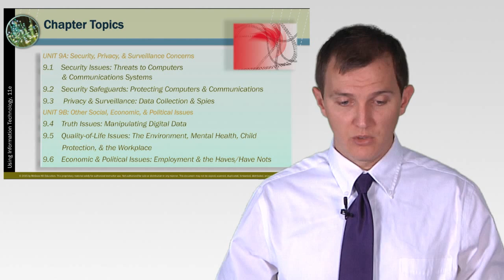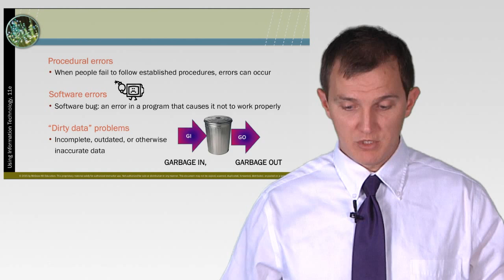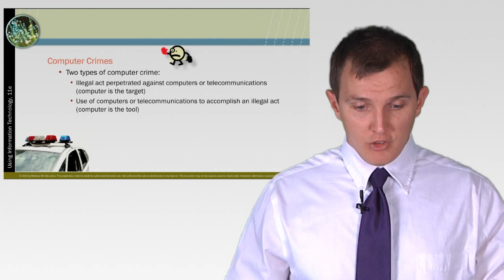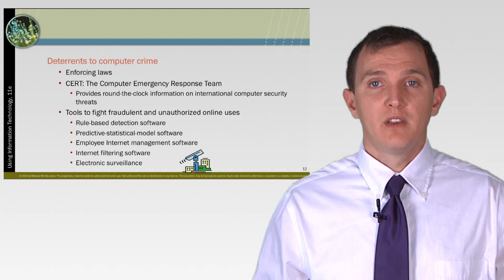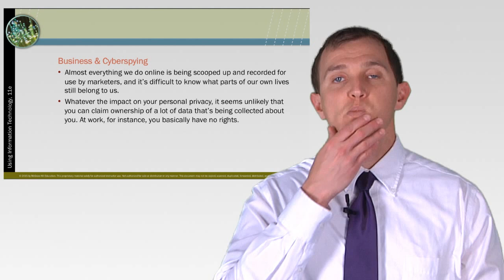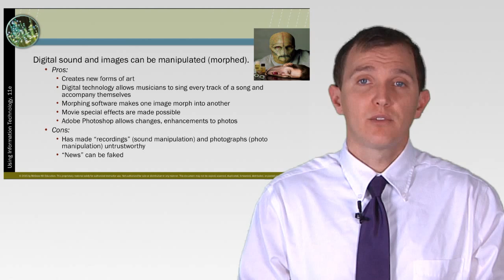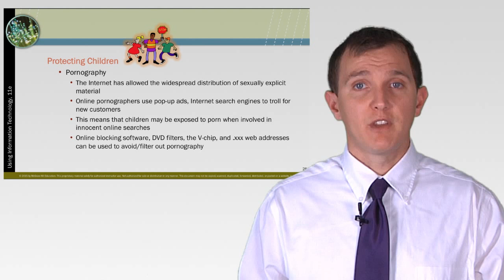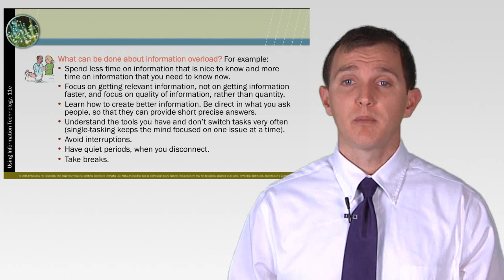GIT335 Lecture 9: Challenges of the Digital Age